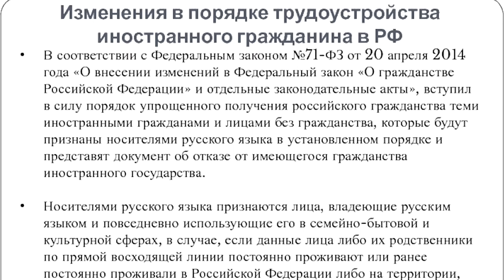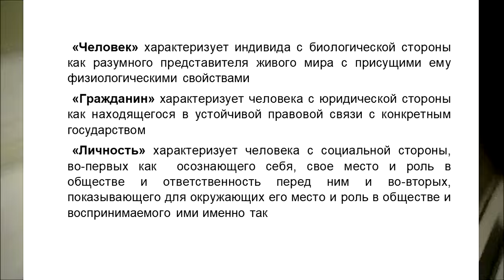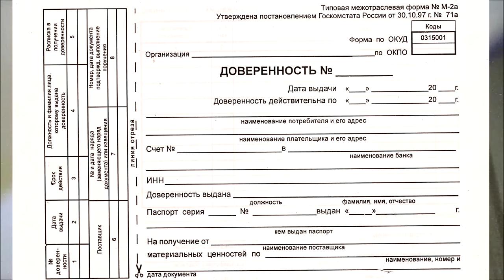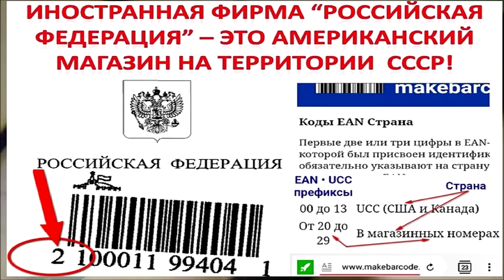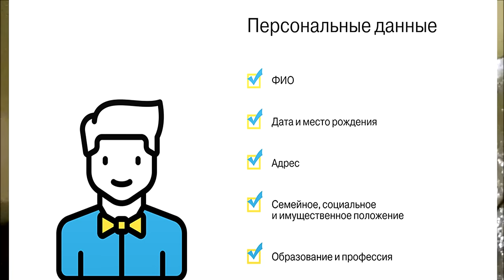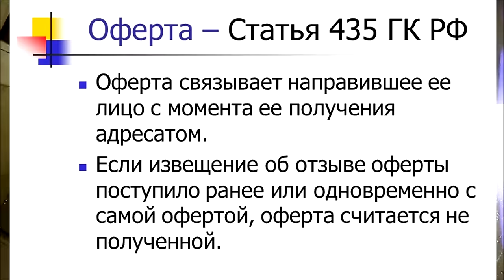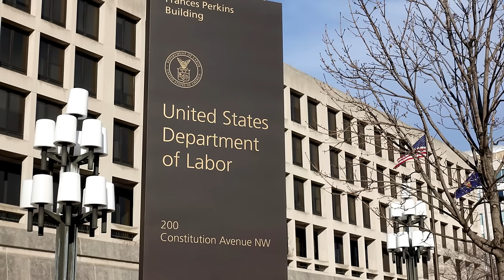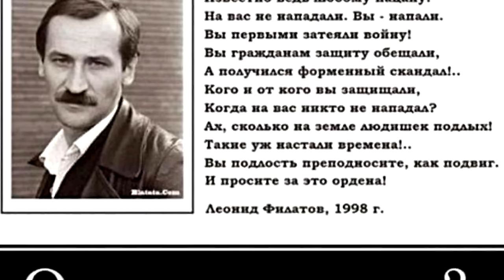🔥"опекуны" быстро удалились, когда живая Женщина рассказала им - кто они ❗❗❗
Живая женЧина рассказала чиновникам - кто ОНИ на самом деле!!!
Пираты в шоке !!!
пиратам не удалось подписать оферту с живой женщиной дух, душа
как они стали пиратами ? фирма РФ
 Женщина потребовала доказать, что чиновник имеет доверенность
 Женщина сказала, что предложение акцептировать отказывается. Отказывается совершать конклюдентные действия по признанию ООО "соцзащита"